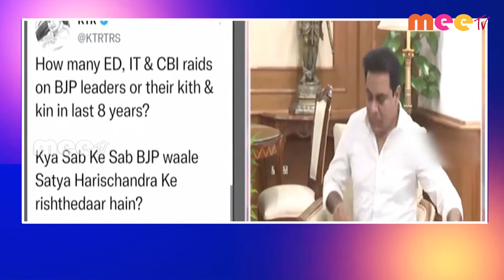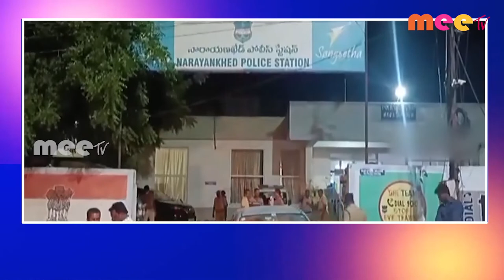11-06-2022 ll MEETV NEWS